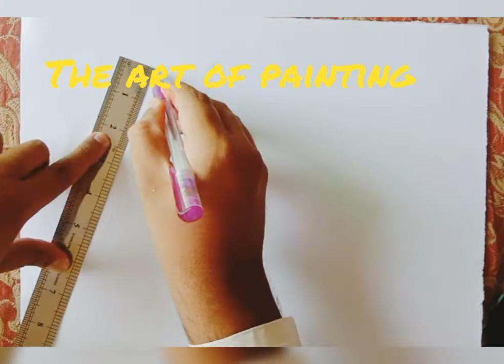How to draw house easy and simple|step by step painting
Easy house painting and glitter coloring step by step